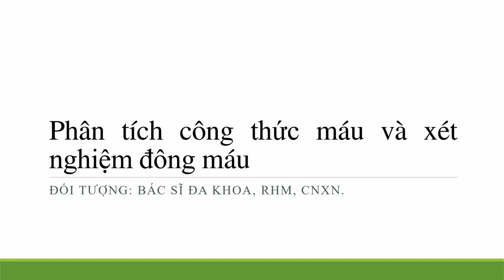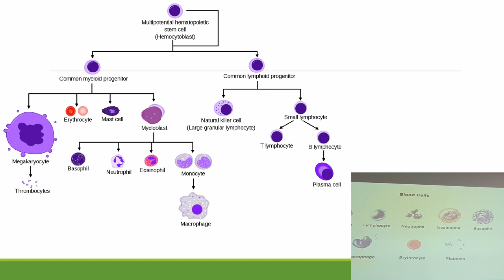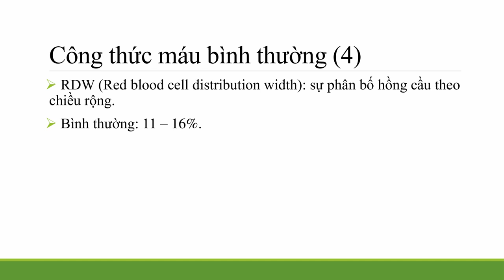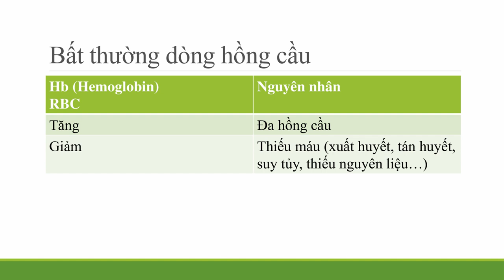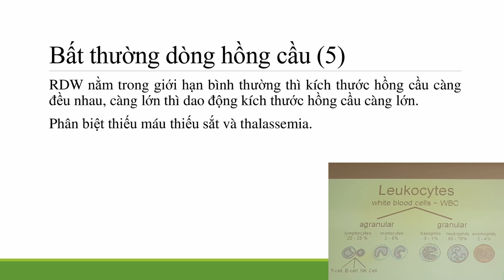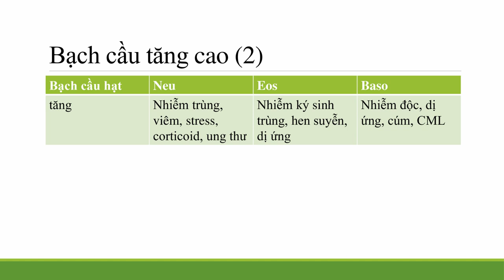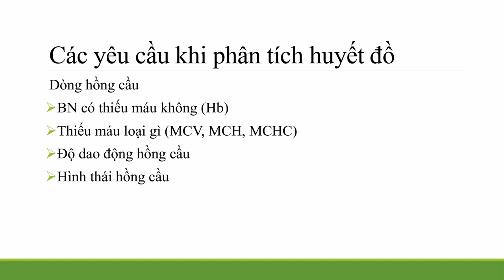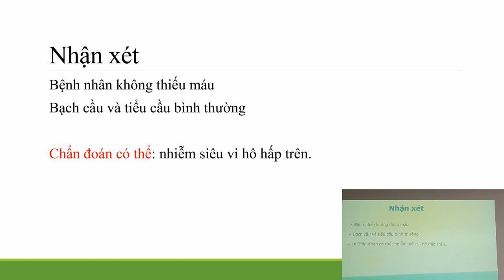Phân tích huyết đồ - Cách đọc công thức máu [Nội cơ sở]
Một công thức máu cần phải có đủ:
+ Bạch cầu:
+ Hồng cầu:
+ Tiểu cầu.